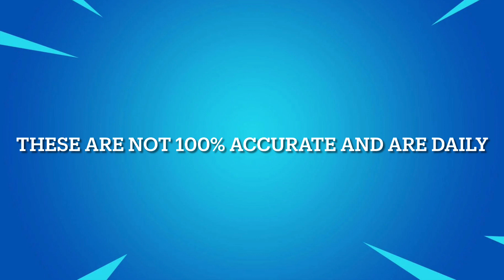November 5, 2021 | Fortnite Item Shop Prediction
Socials 📷

*IGNORE TAGS*